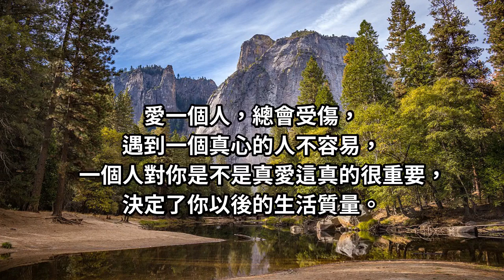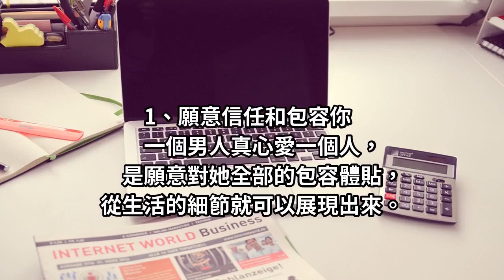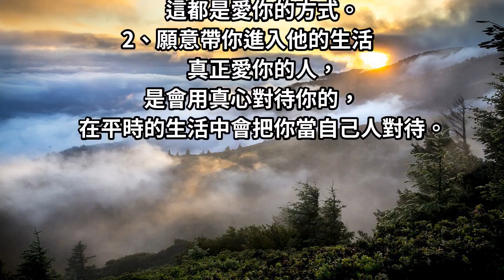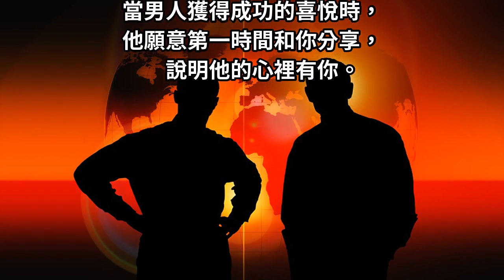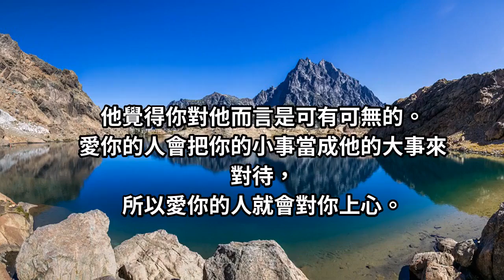深愛一個人，總會受傷！遇到一個真心的人不容易！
一個願意用真心對待你，把你帶入自己的日常的男人是真心在愛你。我們愛一個人總想著要得到對方唯一的愛，要不然不會輕易靠近，因為害怕真心被辜負...